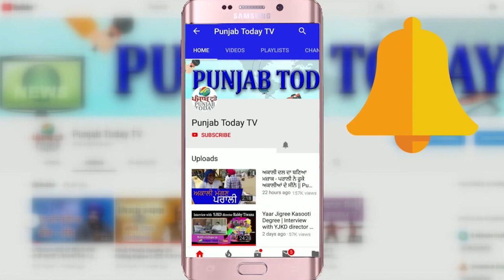गोदी मीडिया की शर्मनाख हरकत I Godi Media I Akhilesh Pratap I Anurag Bhadouria I Amish Devgan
Godi Media Is Trying To Blame The Indian Student Who Died In Ukraine
Because He Didn't Reach The Border As Per Indian Governments Plan.